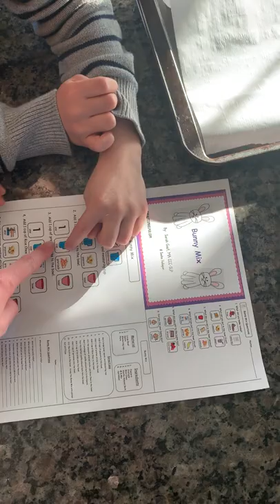Bunny Mix Recipe with Gina from The Autism Helper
Reading through the Bunny Mix visual recipe with young learners and Gina from @theautismhelper